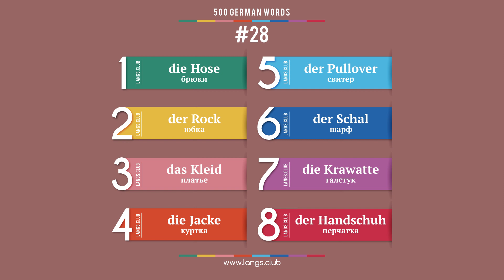#28 - НЕМЕЦКИЙ ЯЗЫК - 500 основных слов. Изучаем немецкий язык самостоятельно.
1  die Hose  брюки
2  der Rock  юбка
3  das Kleid  платье
4  die Jacke  куртка
5  der Pullover  свитер
6  der Schal  шарф
7  die Krawatte  галстук
8  der Handschuh  перчатка

500 основных слов немецкого языка.
Начните изучать португальский язык уже сегодня.

Немецкий язык онлайн.
Карточки с немецкими словами.
Немецкий язык самоучитель.
Немецкий язык бесплатно.